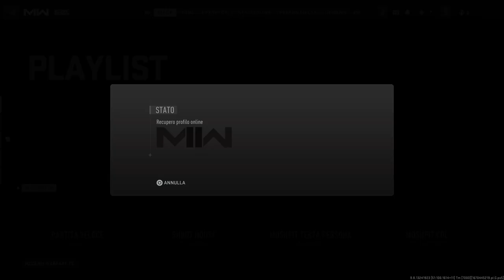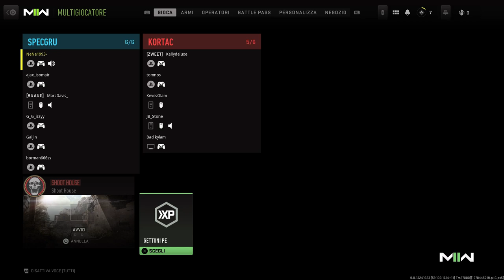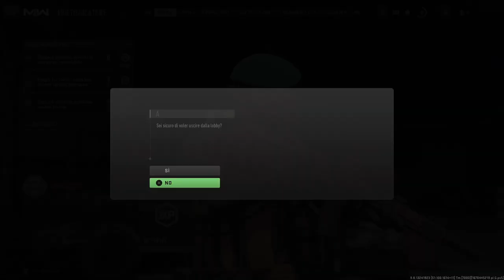Nene93 cod.schiappa time😂😂😂